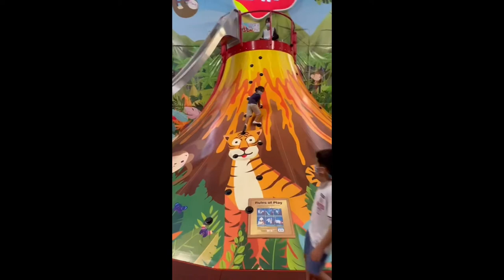Harbor Land Seacon Bangkhae with JayJay